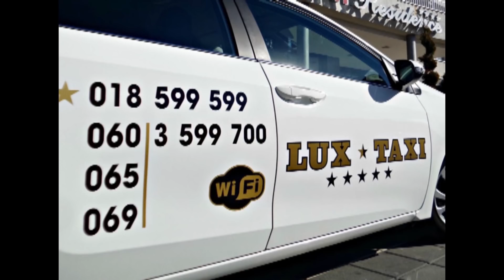Taksista vozi dečake u Bancarevo, umesto u centar Niša / Skrivena kamera / Lux taxi Niš